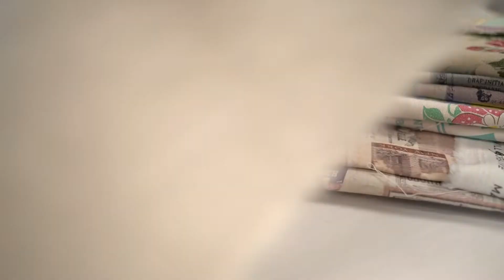만들기일상 : 린넨 머신자수로 무엇을 할까 190810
제가 쓰는 미싱은 퀼트에디션으로 나온 버니나 580이에요.
자수기가 딸린 모델인데 자수기는 샀을때만 신기하다고 몇번쓰고 ㅎㅎ
요즘은 깊숙히 은신중이십니다 ㅎㅎㅎ

새 가방을 만들어볼까하고 원단을 좀 찾아보니
오호? 이런걸 가지고 있었네 싶은것들이 나오네요.

완성작이 무사히 나와야 할텐데...
제가 은근 지네발이거든요 ^^;;;

십자수 린넨 프랑스자수 빈티지풍자수 레드웍 모노그램